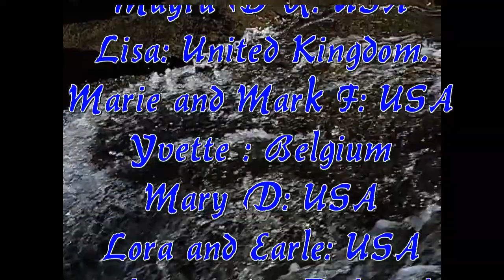Brandywine Falls Spring 2014